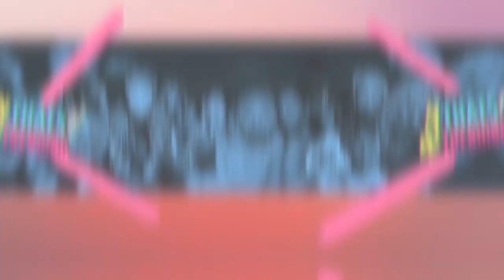Raptors vs Golden State FUNNIEST MEMES NBA finals 2019 game 6 Toronto vs Golden State highlights